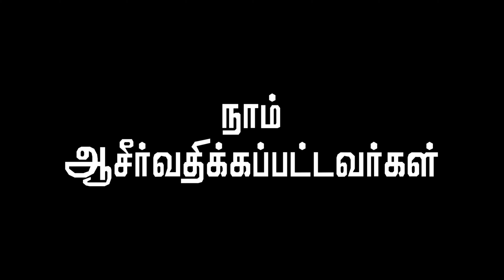சுதந்திரவாளியும் சுதந்திரமும் - பகுதி 3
THIS IS A RECORDED VIDEO OF JCMS SUNDAY SERVICE
SPEAKER: M VIJAYAN